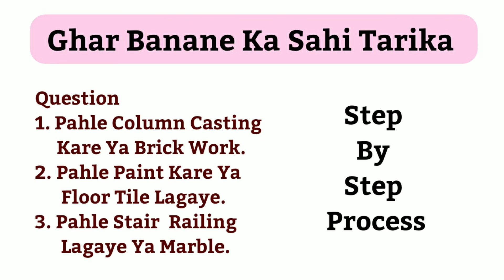Ghar Banane Ka Sahi Tarika || Step By Step Process || Civil engineer